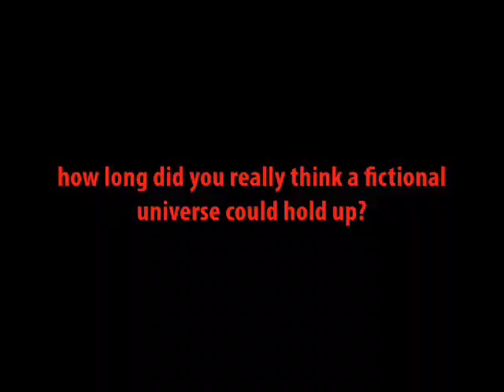Space-Bible: Labyrinth Blues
Deathroy & Alucardo bond trapped in an endless maze while Mike Desmond dies.

Collab with Guayo Tats